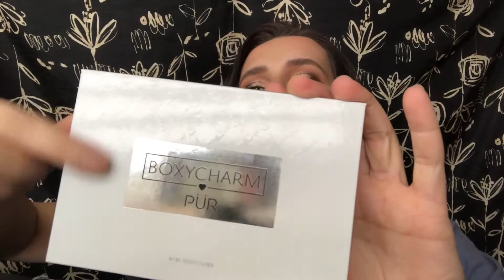March BOXYCHARM 2018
This is the March box of Boxycharm 2018. We got some great products witch I will be showing you in this video.